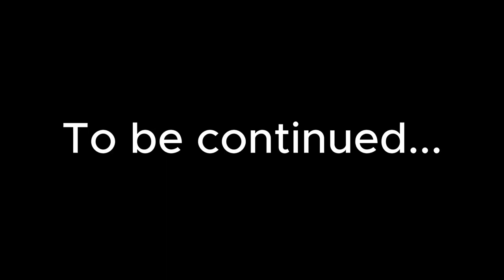The Future of Cities: How Cycling Is Changing Everything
CYCLE FOR BETTER CITIES:Join us as we explore the impact of cycling on cities and the world. From improved health to reduced carbon emissions, we'll show you why cycling is the key to a better future. See how cities like Nairobi are embracing the cycling culture and changing for the better. Watch now and join the movement for a greener, healthier, and more sustainable world.